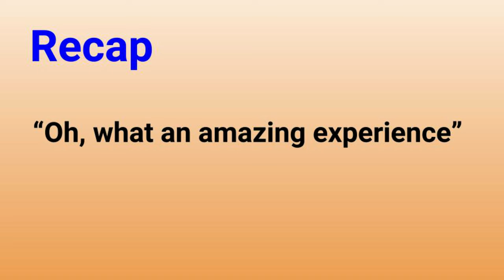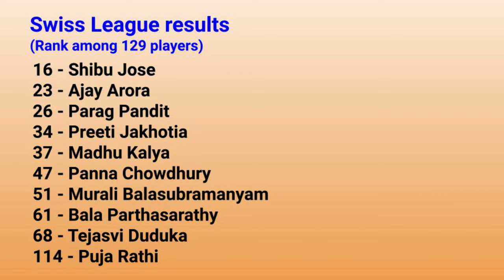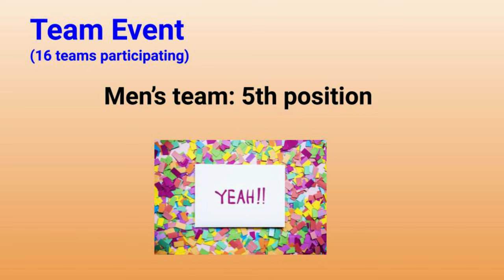Recap - 8th World Carrom Championship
Recap of the 8th World Carrom Championship in Langkawi, Malaysia